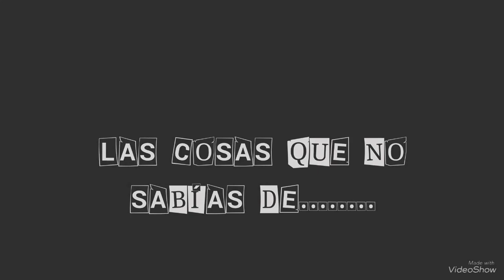Las Cosas Que No Sabías de.... *Principe Barush*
Regresamos con esta sección que me han pedido mucho, les pido disculpas pero por cuestiones del trabajo y tiempo con los compañeros se me es difícil pero le daremos con todo...

Y en esta ocasión les traigo al Príncipe de Tepito "Principe Barush" , conoce un poco de él y regálame un Like si te gusta...

Sigue el Facebook Oficial de Serch Fighters para estar más cerca !